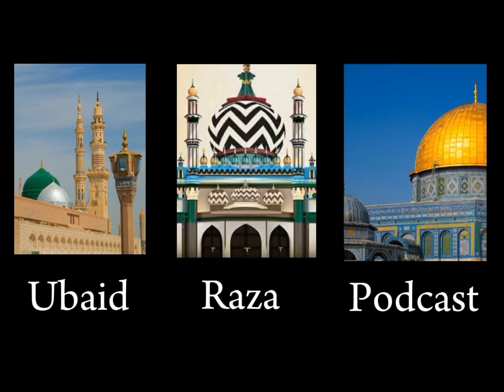Intro | Ubaid Raza Podcast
Intro out
Ubaid Raza Podcast